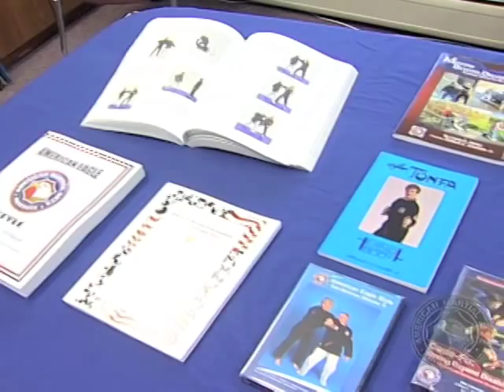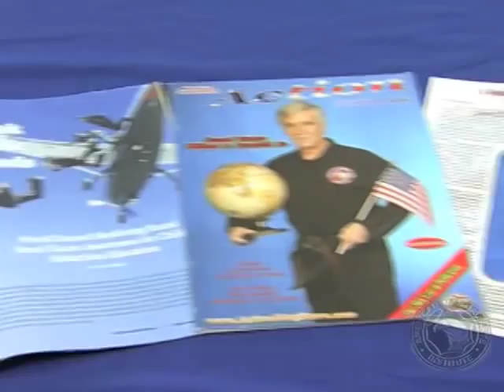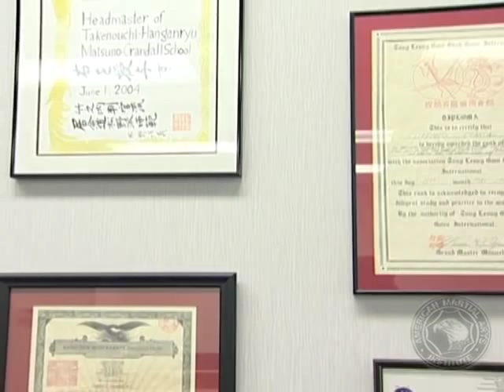AMAI Archive 016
Interview and Kata Demonstration with Sensei Charles Hobbib.  Mr. Hobbib demonstrates Kusanku dai, Shito-ryu system for 2nd Dan.  Mr. Hobbib is a student of Master Fumio Demura.  Grandmaster Crandall is the founder of the American Martial Arts Institute and was the host of the Martial Arts Today Show which aired on NBC in the United States and Canada in the 1980s and 90s.